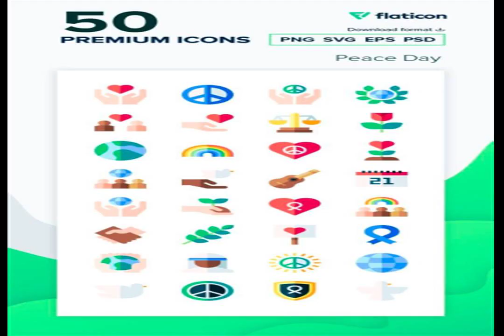The Best GOWN LOCATION HARDSHIP DECORATION SNUB CLOSED